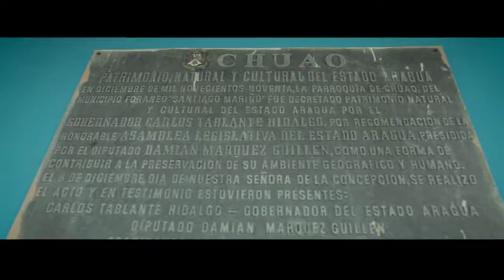Toshiki Usui documentary in Venezuela 2018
碓井俊樹ドキュメンタリー　in　ベネズエラ2018